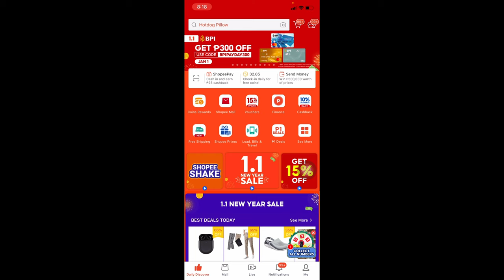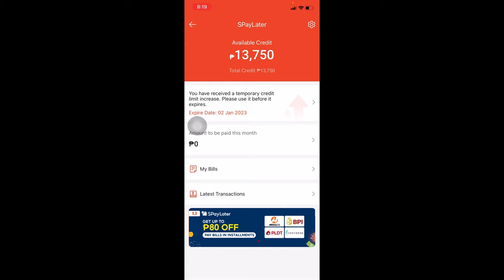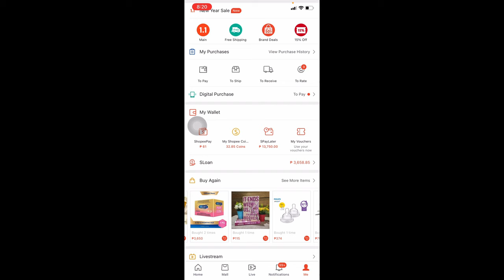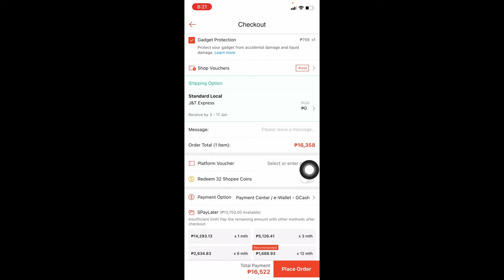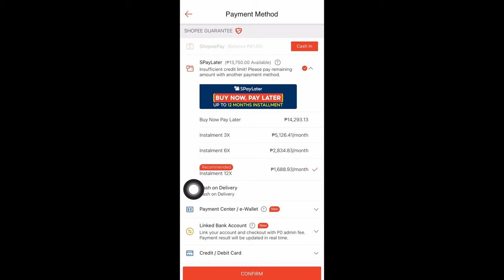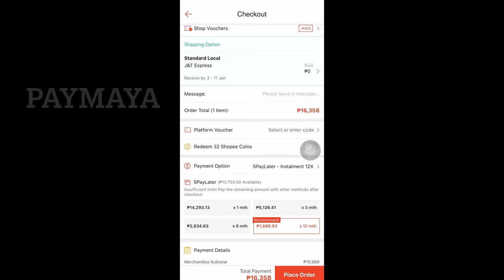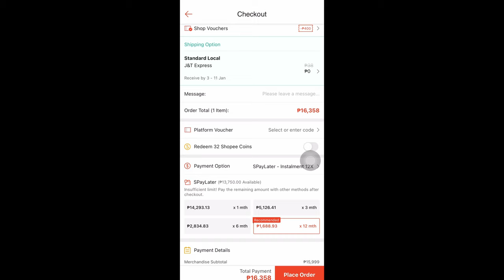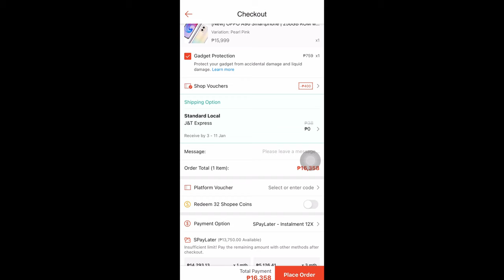Pwede ba umorder gamit ang Spaylater kahit mag exceed ng credit limit?/ Shopee pay later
Pwede umorder sa shopee gamit ang spaylater kahit nag exceed ka ng iyong credit limit